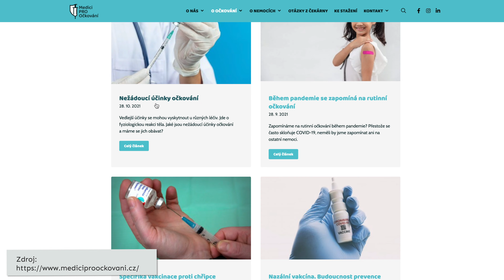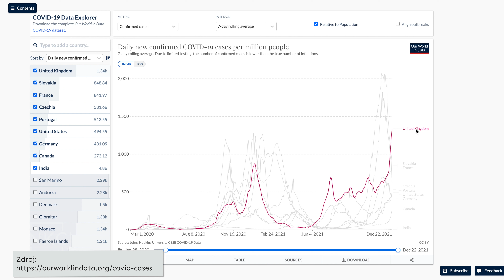NKCJ #18 - Jana Matrasová - Ochota lidí se očkovat klesala už před krizí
Lidé přestali vidět důvody nechat se očkovat proti nemocem, které jsou již skoro vymýceny. Tyto přesto znamenají významné zdravotní riziko.
Studentská iniciativa tak vznikla ještě dřív, než se objevil vůbec první případ covidu a než téma očkování začalo hýbat společenským prostorem.

Pro naprostou většinu lékařů i mediků očkování představuje funkční ochranu proti rizikům prodělání různých onemocnění, jehož výhody násobně převyšují rizika.